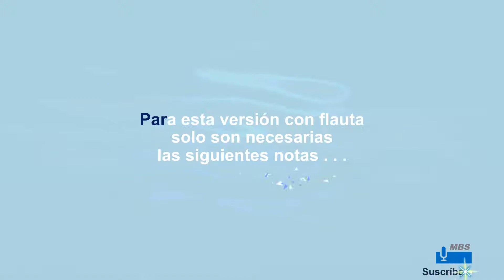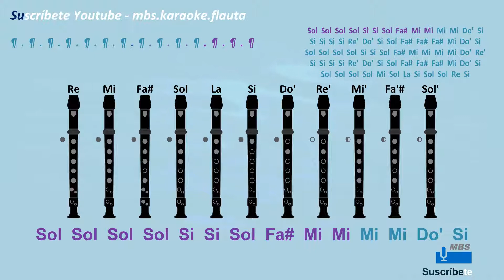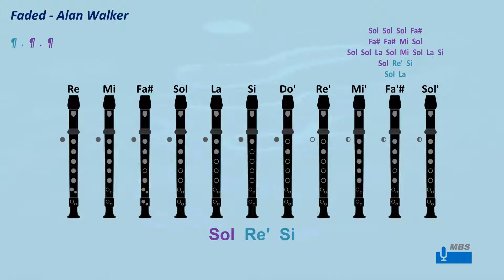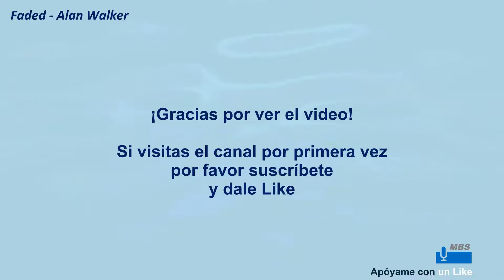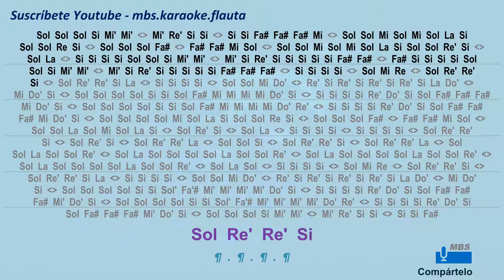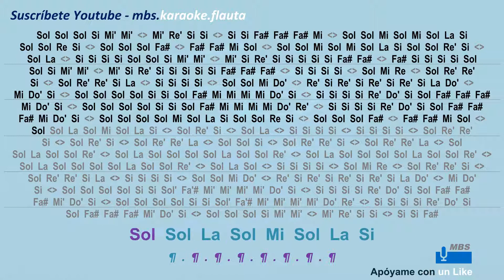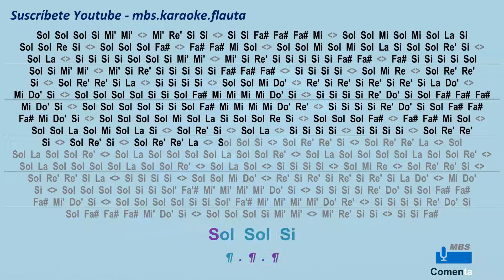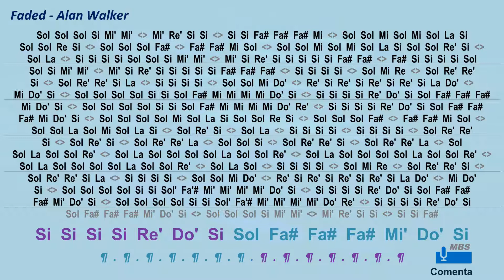Faded Flauta Dulce Con Notas / Alan Walker / Flute Recorder / Tutorial Tipo Karaoke